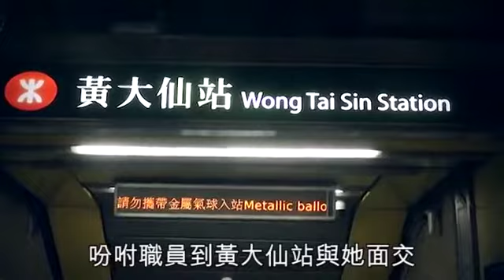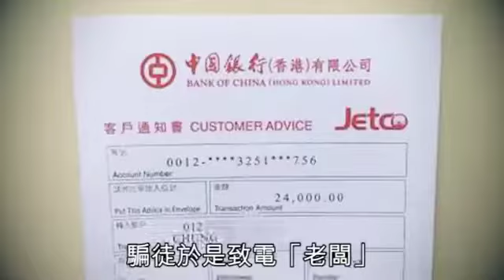20171105【動畫】醒目女果農篤爆騙徒影相大反擊